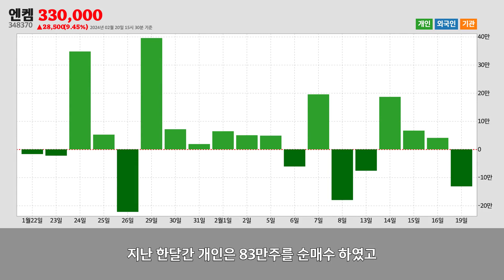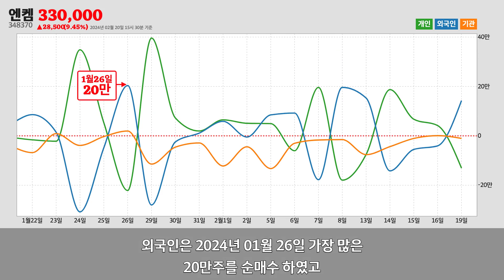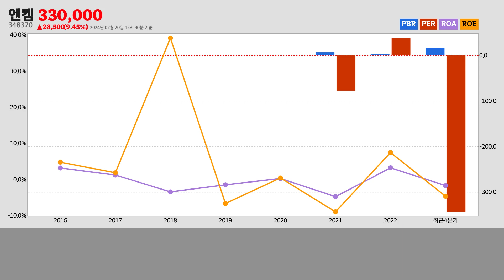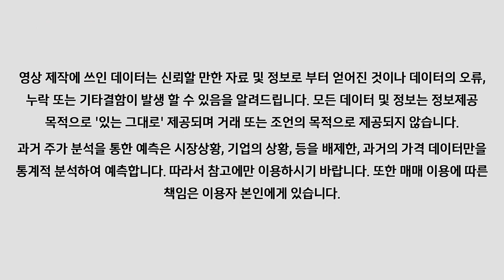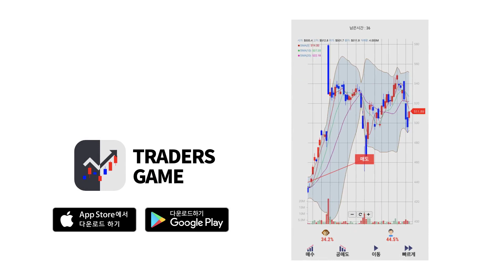엔켐주가분석(348370) 2024년 02월 20일기준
엔켐은 충청북도 제천시에 위치한
기초 화학물질 제조업업체 입니다.
엔켐은 2024년 02월 20일 오후 03시 30분 현재